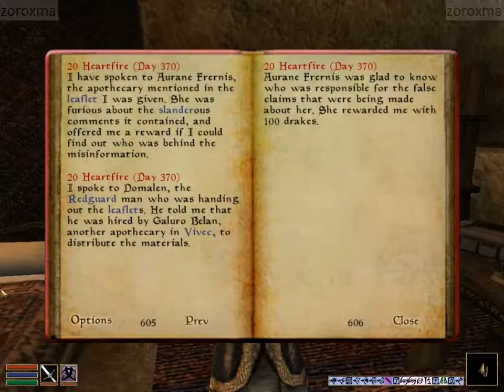Morrowind An Apothecary Slandered